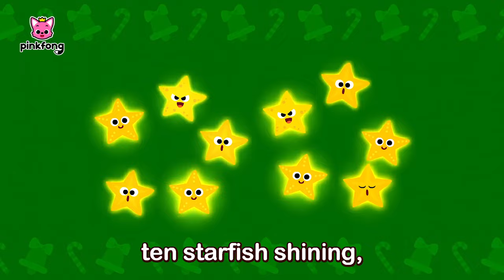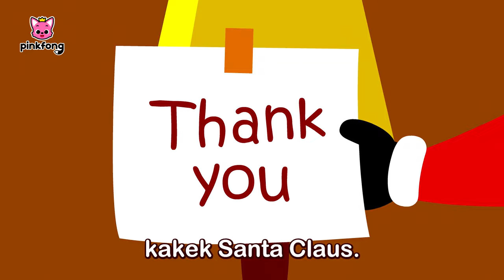Petak Umpet di Hari Natal bersama Keluarga Hiu | Kumpulan Lagu & Kartun Anak | Pinkfong Indonesia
Anda sedang nonton lagu "Petak Umpet di Hari Natal bersama Keluarga Hiu" dari Pinkfong dan Baby Shark.

00:00:00 Petak Umpet di Hari Natal bersama Keluarga Hiu
00:11:20 Cilukba! Bayi Hiu Merawat Adik di Hari Natal
00:16:50 Jingle Bells
00:18:34 We Wish You a Merry Christmas
00:20:25 Have You Ever Seen Santa's Beard?
00:21:42 Baby Shark’s 12 Days of Christmas
00:25:30 Cilukba! Bayi Hiu Merawat Adik di Hari Natal
00:31:00 Natal Hiu (Christmas Sharks)
00:32:20 Bayi Hiu Berhidung Merah (The Red Nosed Baby Shark)
00:34:16 Bayi Hiu vs Kue Jahe(Baby Shark vs Gingerbread Man)
00:35:51 Deck the Halls
00:37:32 Santa Musim Panas (Summer Santa)
00:39:04 S-A-N-T-A
00:40:21 Kakek Santa Klaus (Jolly Old St. Nicholas)
00:41:41 We Wish You a Merry Christmas
00:43:32 Mari Menghias Natal (Deck the Halls)
00:45:13 Jolly Old St Nicholas
00:46:34 Natal Hiu (Christmas Sharks)
00:47:54 Cantata Hiu (Shark Cantata)
00:49:41 Bayi Hiu Berhidung Merah (The Red Nosed Baby Shark)
00:51:36 Tok, tok, Natal Bayi Hiu (Knock, knock, Baby Shark’s Christmas)
00:53:46 Bayi Hiu dan Nyanyian Boneka Salju (Baby Shark and the Snowman's Carol)
00:56:17 Bayi Hiu vs Kue Jahe(Baby Shark vs Gingerbread Man)
00:57:52 Kakek Santa Klaus (Jolly Old St. Nicholas)
00:59:13 Bayi Hiu vs Kue Jahe(Baby Shark vs Gingerbread Man)
01:00:48 Mari Menghias Natal (Deck the Halls)
01:02:29 Selamat Hari Natal (We Wish You a Merry Christmas)
01:04:20 Natal Hiu (Christmas Sharks)
01:05:40 S-A-N-T-A
01:06:56 Santa Musim Panas (Summer Santa)
01:08:29 Bayi Hiu dan Nyanyian Boneka Salju (Baby Shark and the Snowman's Carol)
01:10:59 Tok, tok, Natal Bayi Hiu (Knock, knock, Baby Shark’s Christmas)
01:13:09 Bayi Hiu Berhidung Merah (The Red Nosed Baby Shark)
01:15:05 Cantata Hiu (Shark Cantata)
01:16:51 Kakek Santa Klaus (Jolly Old St. Nicholas)
01:18:12 Mari Menghias Natal (Deck the Halls)
01:19:53 S-A-N-T-A
01:21:09 Santa Musim Panas (Summer Santa)
01:22:42 Bayi Hiu vs Kue Jahe(Baby Shark vs Gingerbread Man)
01:24:17 Bayi Hiu dan Nyanyian Boneka Salju (Baby Shark and the Snowman's Carol)
01:26:47 Tok, tok, Natal Bayi Hiu (Knock, knock, Baby Shark’s Christmas)